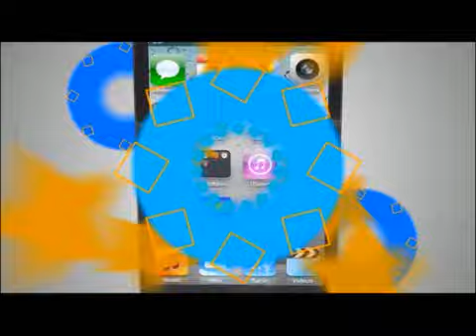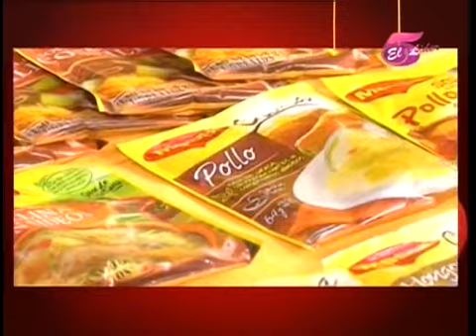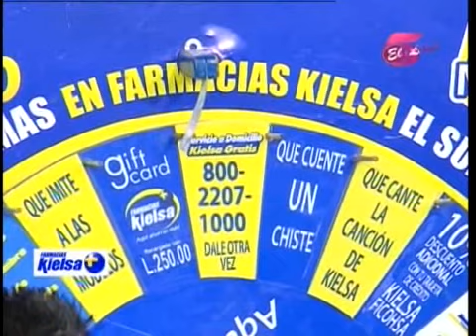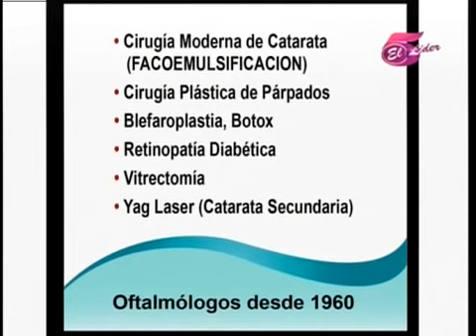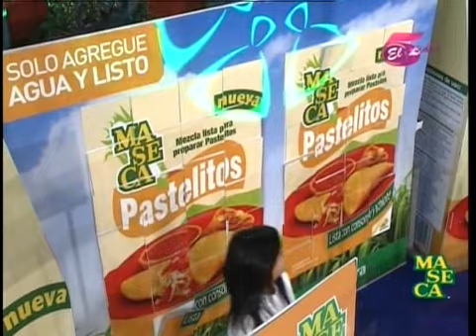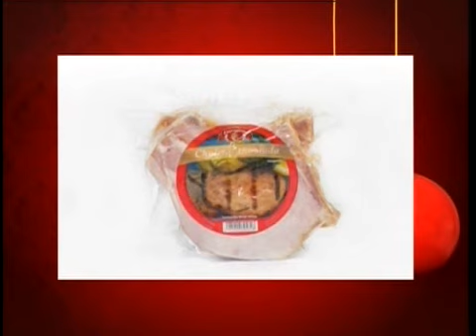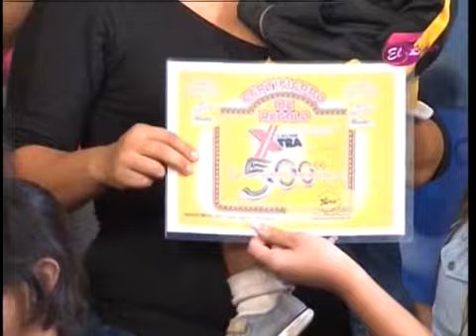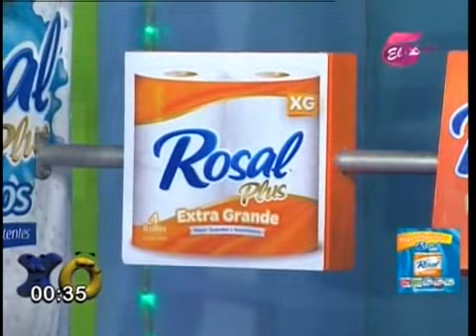TVC X0 Da Dinero 06 Diciembre 2015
El Ing. Salvador Nasralla nos presenta el programa número 1 en entretenimiento, X0 Da Dinero